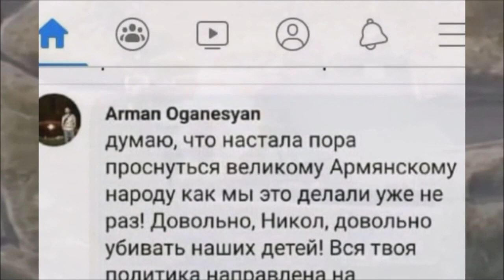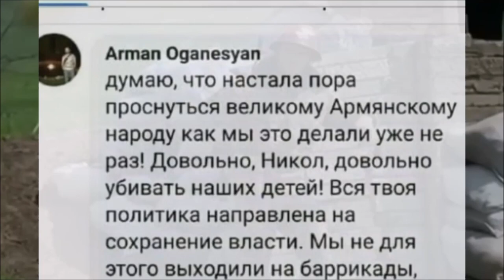Армяне в соцсетях проклинают Карабах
"Да будь проклят этот Карабах!" - армяне прозрели                              Власти Армении никак не осознают, что в век высоких технологий долго скрывать правду не получится. Провалившиеся попытки морочить голову армянскому обществу в апреле 2016 года ничему Ереван не научили. И сегодня сказки о полном отсутствии потерь начинают опровергаться самими же армянами. Любому понятно, что когда в ход идут ракеты, ни одна из сторон не может обойтись без потерь. Поэтому вранье Минобороны Армении об отсутствии потерь в живой силе и технике, является неприкрытым цинизмом и издевательством над собственным народом.

А агитпроп при появлении таких откровений приписывает все фейковым профилям и "скрытым" азербайджанцам.

Но этот пользователь был проверен теми, кто поделился его комментарием. И это реальное лицо, говорящее правду. источник источник